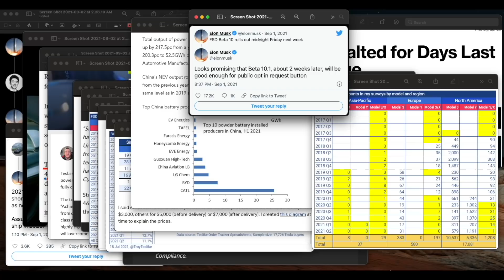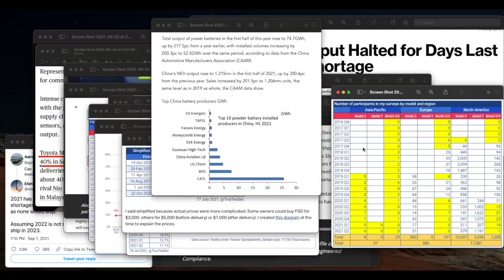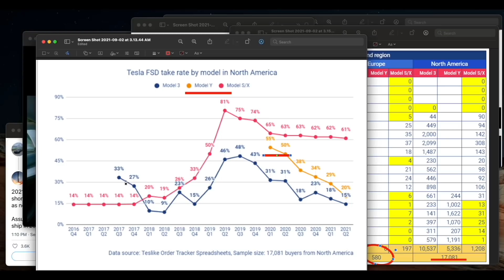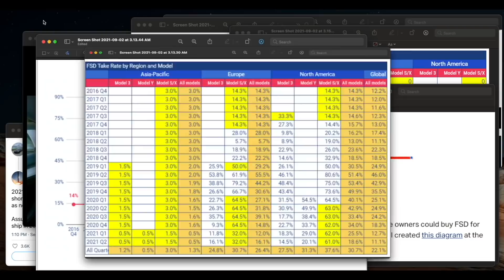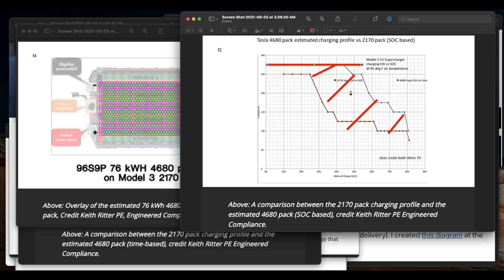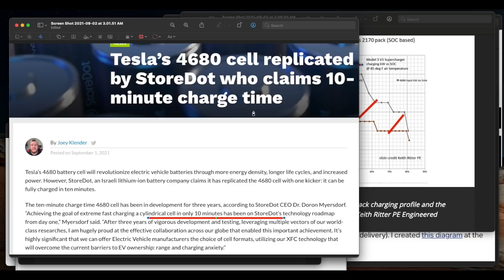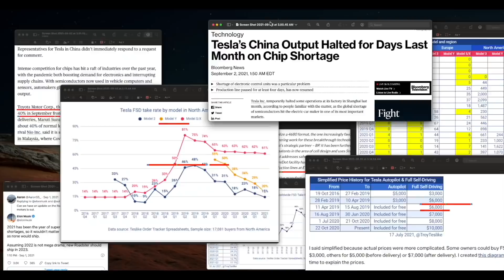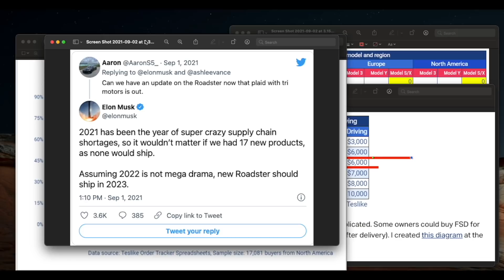테슬라 4680 배터리 10분 충전, FSD Beta 10다음주 금요일, 로드스터 안 까먹었다